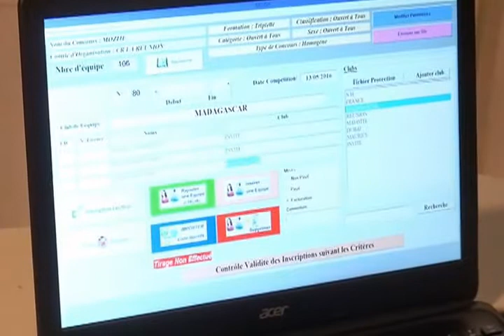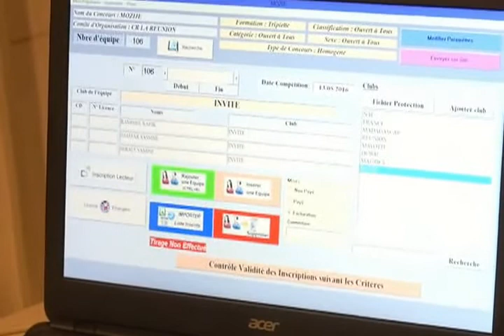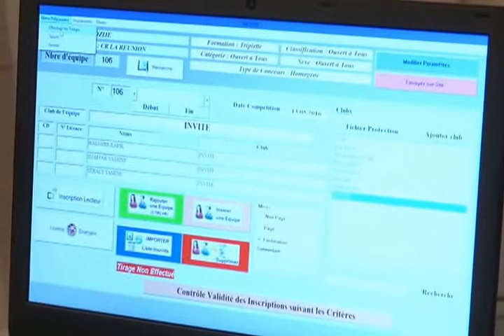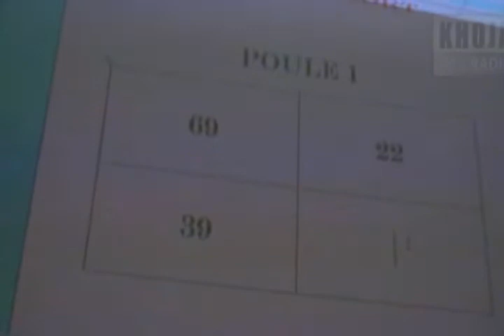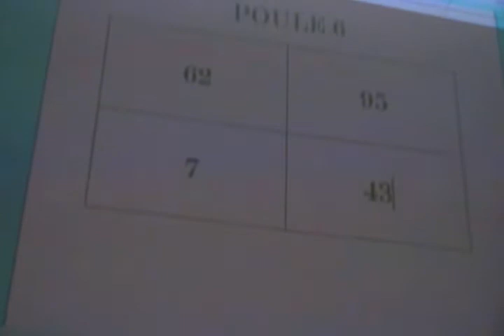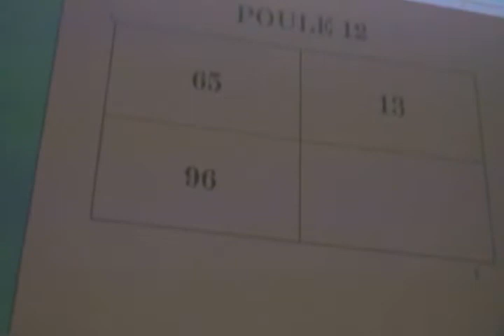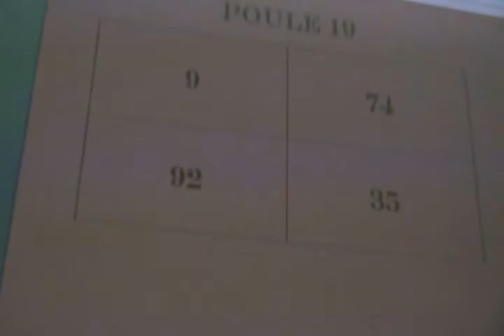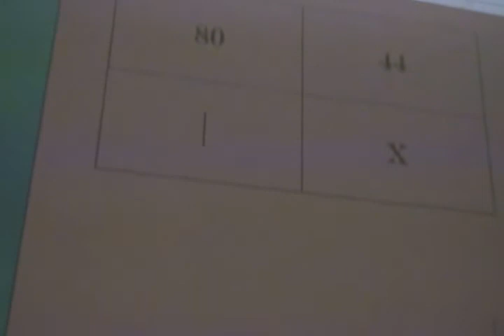02s Run Masters Petanque org TPIR 13a16Mai2016 Tirage